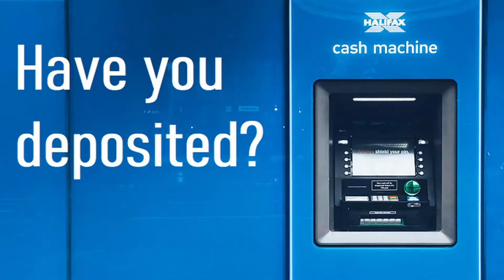Daniel Badillo - Coffee Drop of the Week: Have you deposited?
Daniel Badillo - Coffee Drop of the Week
Motivational Speech